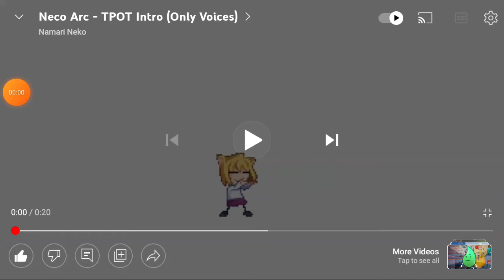tpot intro 2022 fammade edition